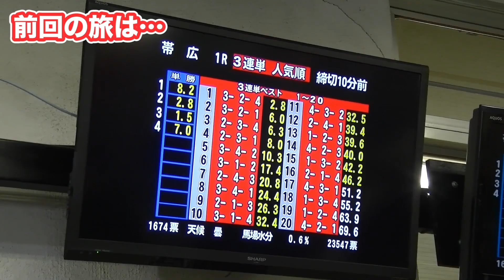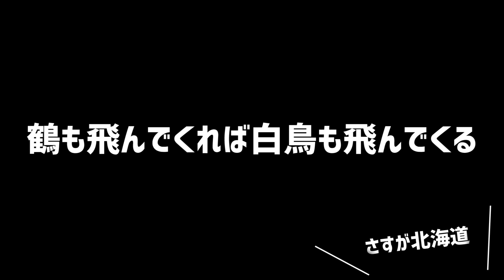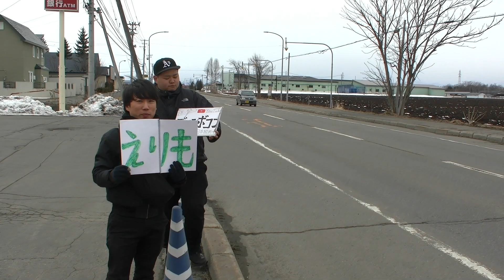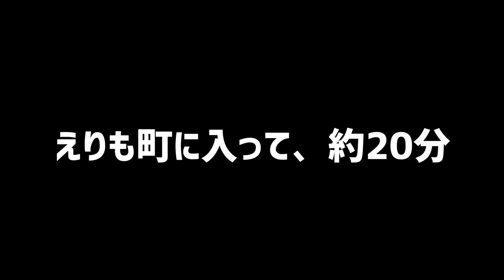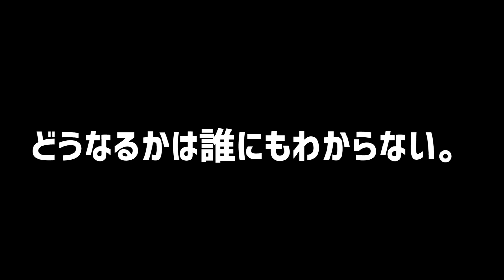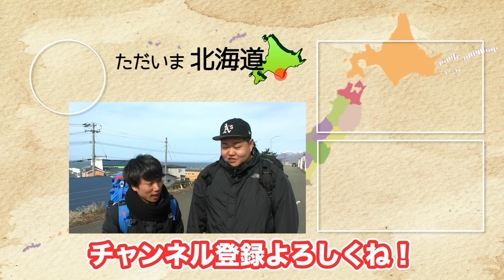田舎に泊まろう！過酷な宿探しの末、奇跡の毛ガニゲット…！？【えりも町】【旅#31】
えりも町でアポなしの宿探しやってみた！
大変でしたが、その結果は…動画を見てください。
人のあったかさ、奇跡を感じましたっ…！！

おもしろくて、とってもタメになる、
バラエティチャンネル！
日本全国ヒッチハイク旅動画や、科学に基づいたいろんな実験や、キャンプ動画など！

CUUUEでは、2つの番組を並行して更新！！

【スコトンTV】
日本全国、北海道から沖縄まで旅をしながら、
いろんなヒトやコトに出会って、いろんなことを体験！
ヒッチハイク、車中泊、キャンプ、サバイバル術から、
各地の名産や歴史まで、動画からリアルを体感しよう！！

出演者
・デコンボコン 吉田爽人

コンテンツパートナー
・ヒューマンアカデミー

【じゆけんTV】
自然科学やアウトドアをテーマに、
さまざまな自由研究のネタを提供する、
親子で学びのある番組！
頭と体をフル回転させて、エデュテインメントな実験にチャレンジ！

出演者
・セバスチャン 原田公志

「CUE」（キュー）とは、「きっかけ、手がかり、合図」の意味です。
いろんなことを知るための「キュー」になるようなチャンネル。
ぜひ、「CUUUE」で、夢中になれるなにかを、見つけてください！